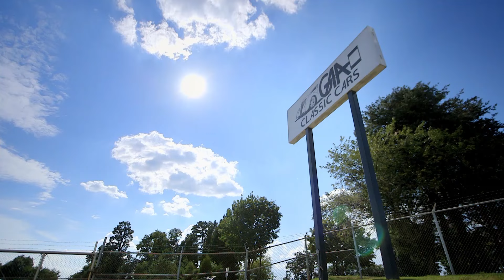Ted Vernon: The King of Car Deals - GAA Classic Cars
Ted brings some cars to the GAA Classic Cars auction and hoping to leaving with new cars.